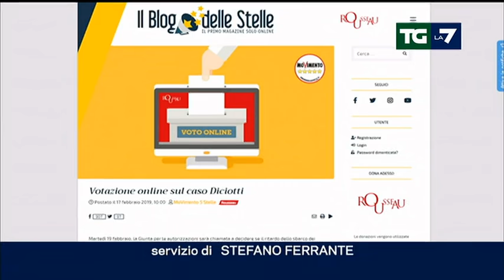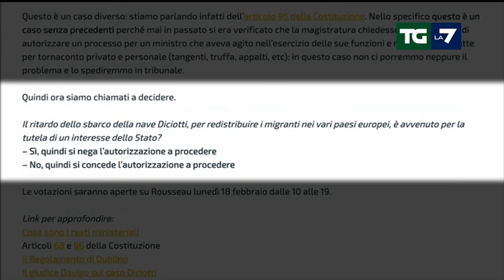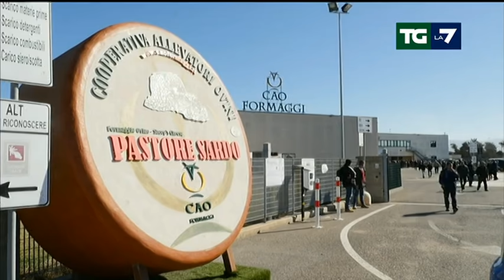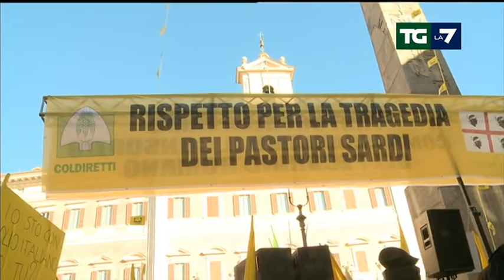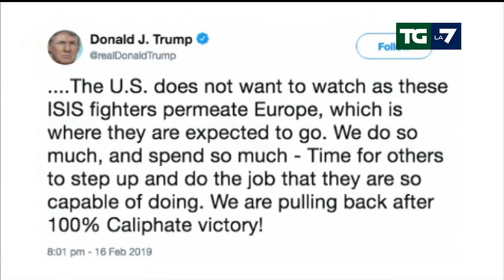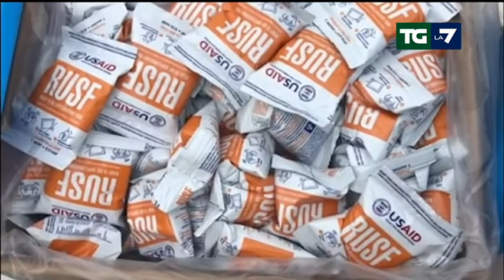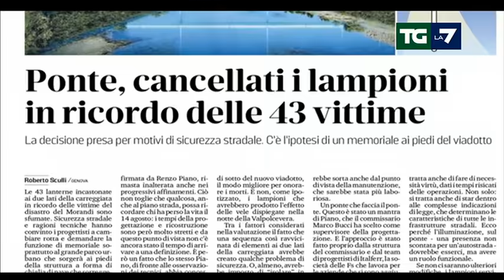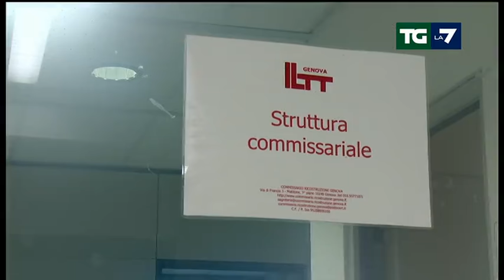Edizione delle ore 13.30 del 17/02/2019